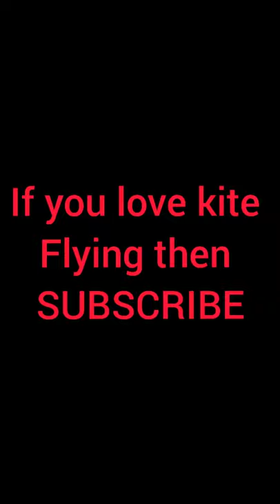UNCLE WEARING UNDERWEAR AND FLYING KITE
How to catch kite, how to catch other kite, kite catching, patang kaise liptaay,  kite flyiHow To Catch Other Kite | Kite Snatching | Kite |ng, how to cut other kite, patang kaise kaate, kite cutting, kite flying on 15 august